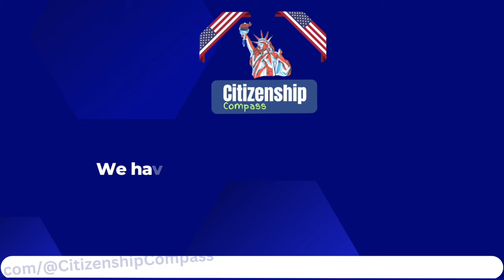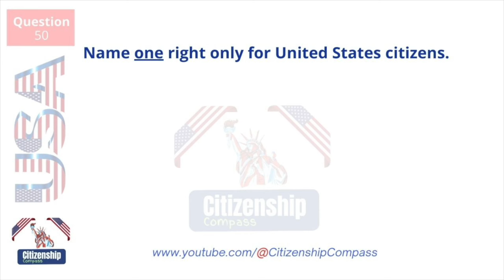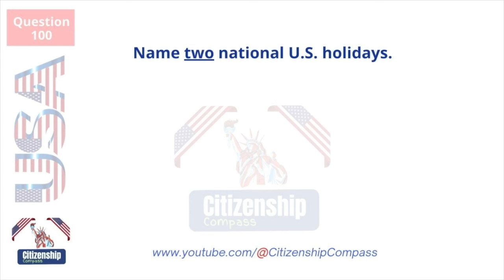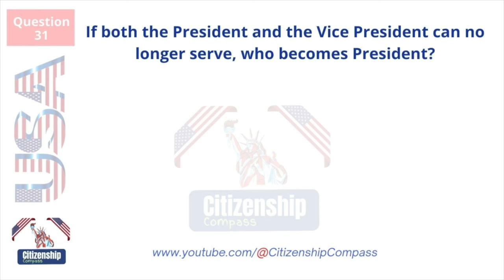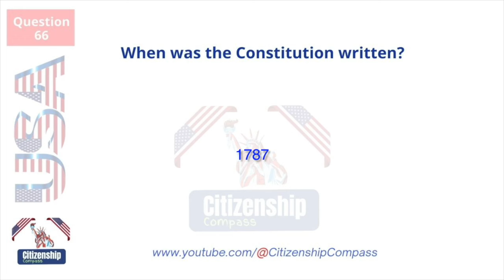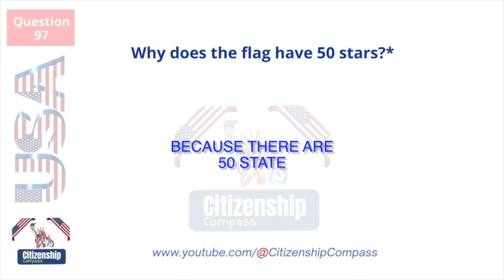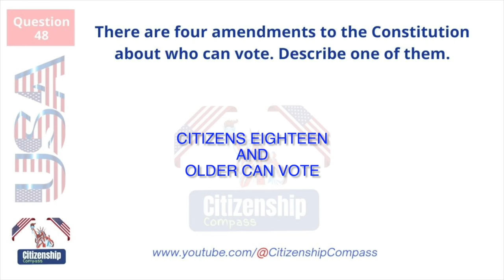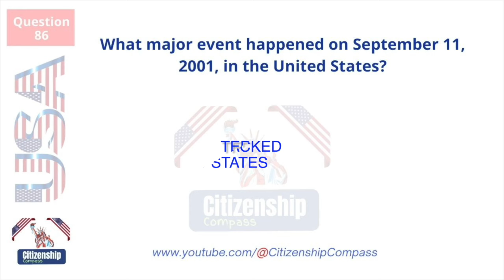2024 (EASY Answer) USCIS Official 100 Civics Questions & Answers for US Citizenship Interview 2023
2024 (EASY Answer) USCIS Official 100 Civics Questions & Answers for US Citizenship Interview

2024 Official USCIS 100 Civics Test Questions and Answers (Slow Version) US Citizenship Interview | N400 I US Citizenship I US Citizenship Test I US Citizenship Interview I 100Civics Questions 2023 I 100 Civics Questions And Answers 2023

Welcome to "Citizenship Compass," your ultimate destination for expert guidance on the US citizenship journey! If you're gearing up for your US citizenship interview, you've come to the right place. In this video, we've meticulously compiled and answered 100 civics questions that are commonly asked during the interview process, ensuring you're well-prepared for this significant step in your life.

In this video, you can look forward to:

🇺🇸 A comprehensive review of 100 civics questions that you might encounter during your US citizenship interview.
📚 Clear and concise answers to each question, delivered in an easy-to-understand format.
🎯 Proven strategies and insightful tips to boost your confidence and succeed in your interview.
🕒 Convenient timestamps to help you navigate through specific questions or topics of interest.

At Citizenship Compass, we are committed to helping you build a solid foundation of knowledge about American history, government, and the rights and responsibilities of US citizens. Our mission is to guide you through every step of the US citizenship process, making your journey as smooth as possible.

We're here to assist you every step of the way.

Your US citizenship dream is within reach, and with Citizenship Compass as your guide, you'll be well on your way to mastering those 100 civics questions. Let's embark on this educational journey together! 🗽🤝